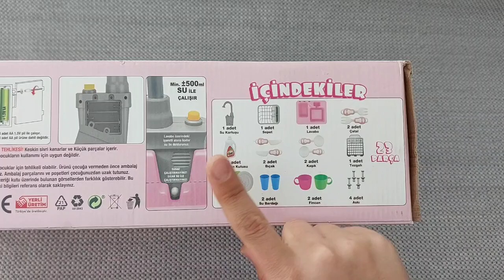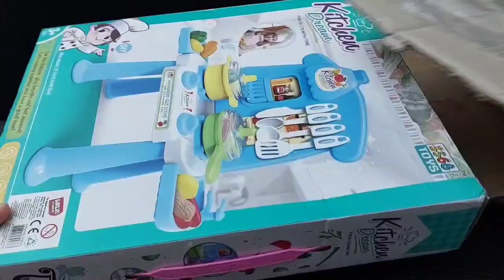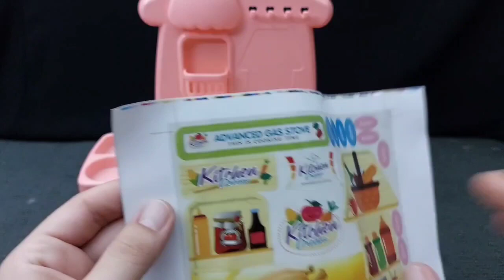4 minutes satisfying with unboxing Hello kitty sanrio 2024 kitchen set | ASRM